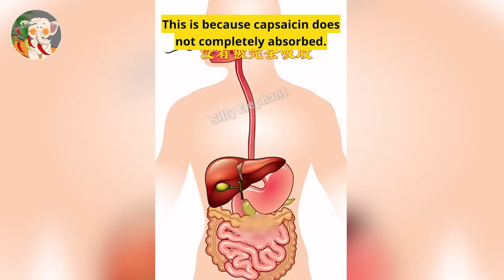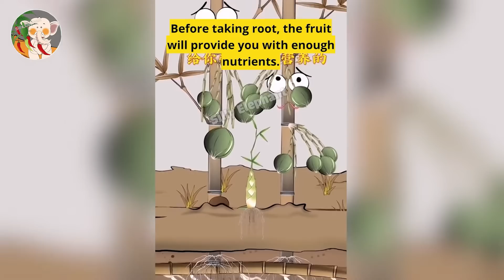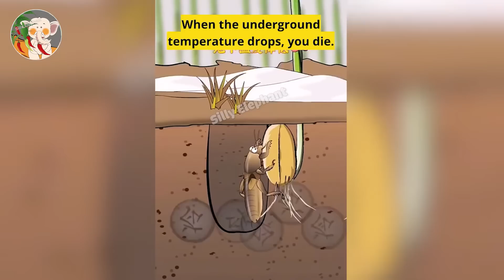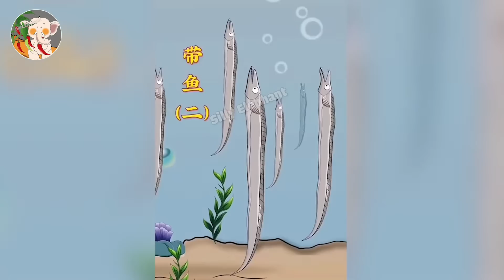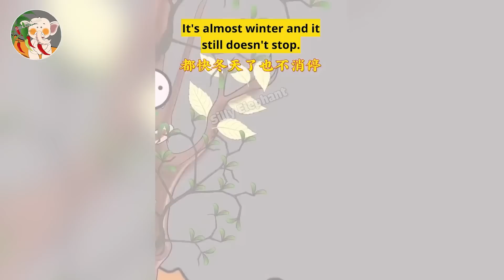Silly Elephant Episode 1: Why does it hurt to go to the toilet? Educational Cartoons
Cre: Respected authors on Douyin

00:00 Why does it hurt to go to the toilet?
00:16 Why do pitcher plants eat flies?
00:37 Why do butterflies fly into fire?
00:52 Why is the grapefruit hollow?
01:13 Why do we have to leave out the small fruit?
01:31 Why are tomatoes red?
01:43 Frog fishing
01:58 Bamboo trees also have fruit?
02:19 Why does the mango wear a sack?
02:41 Watermelon wearing a bag
03:05 Fruit underground
03:19 Why do crickets have to dig deep burrows?
03:40 Cucumbers can heal themselves
03:57 Big bean sprouts
04:16 How do people repay earthworms?
04:35 No one dares to eat me
04:49 Why can't we catch oarfish alive?
05:07 Why do you get ducks from fishing?
05:23 Is it really helping?
05:39 Died from going to the toilet
05:52 Why is it red?
06:06 Cactus graft
06:38 Why plant cnidiums?
07:01 Choose your friend wisely
07:16 Why do roses have thorns?
07:33 Piranhas also have enemies
07:48 Mushrooms on dry trees
08:04 Why are there insects in figs?
08:20 Bamboo worms sell for a lot of money
08:39 Why do shrimp eat each other?
08:59 Mistletoe
09:13 Why raise ducks with rice?
09:31 Yellow leaf garlic plant